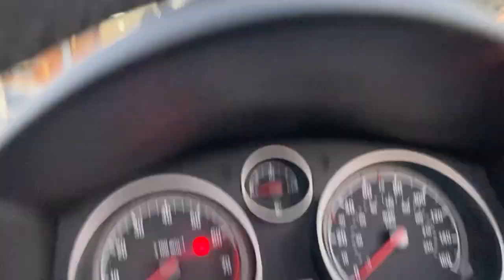Vauxhall Astra Conv - FLC